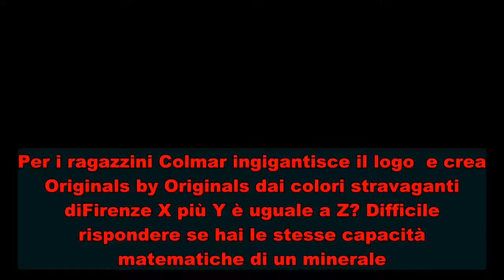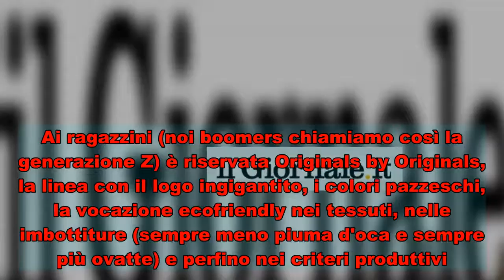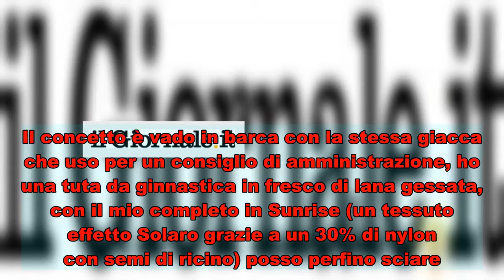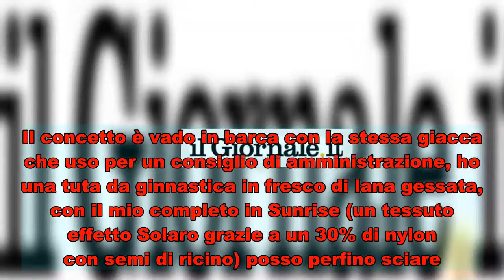Sportiva, modaiola e social Ecco la nuova generazione Z